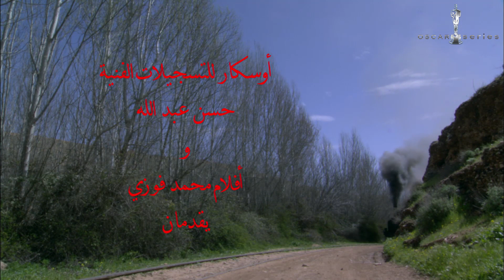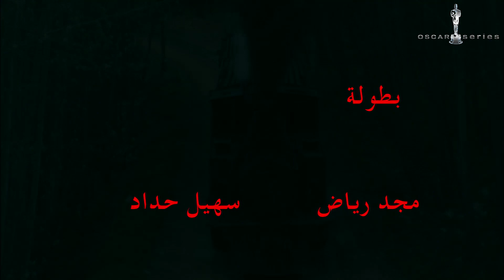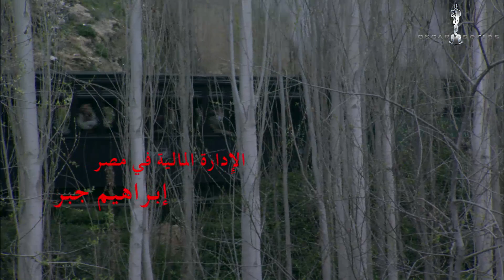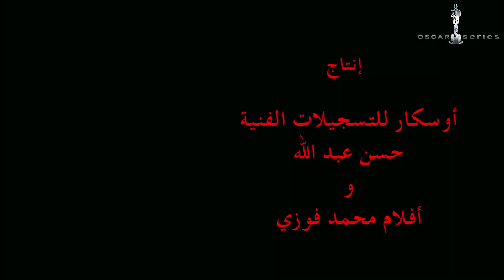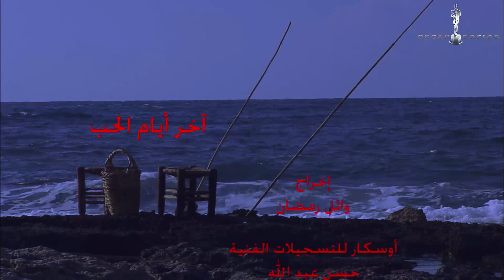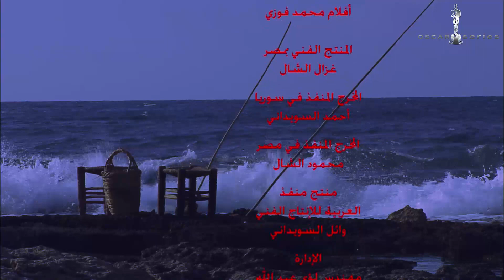مسلسل أخر ايام الحب | الحلقة 11 | بطولة ياسر جلال - سلاف فواخرجي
تدور أحداث المسلسل في إطار درامي رومانسي يجسد فترة إعلان الجمهورية العربية المتحدة
 (الوحدة بين مصر وسوريا) في الفترة 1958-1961 عن طريق قصة حب بين نورا فتاة فقيرة في اللاذقية ويوسف شاب مصري هناك.
تأليف هاني السعدي

إخراج وائل رمضان

بطولة
سلاف فواخرجي
ياسر جلال
زيزي البدراوي
حنان مطاوع
محمود الجندي
هدى واصف
رفيق السبيعي